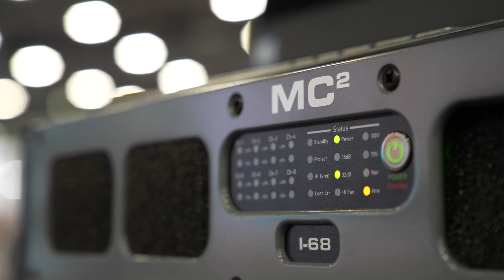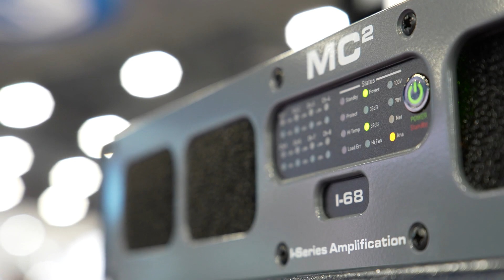XTA at InfoComm 2022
Richard Fleming at XTA Electronics tells us more about the MC2 i64 and i68 at Infocomm 2022.